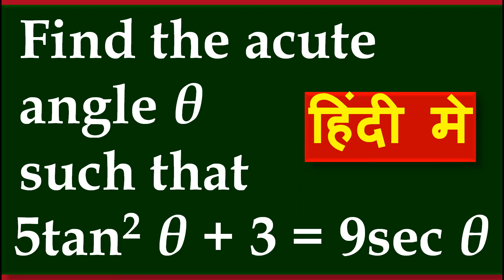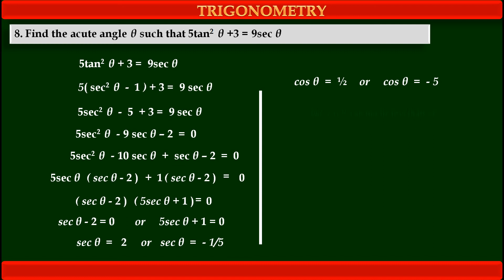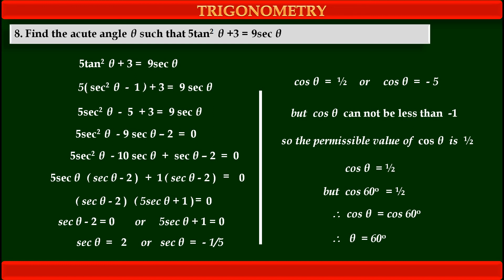IN HINDI, 2.2(8). Find the acute angle θ such that 5tan^2 θ +3 = 9sec θ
CLASS 11, MATHS , TRIGONOMETRY 1
We are presenting here a New Concept of  Education, Easy way of self-Study. This is an Audio-Visual  e- Guide, in which we have covered each and every problem, given in Practice set of your  SSC  and  CBSE- NCERT books.       This is useful for the students of SSC board as well as CBSE & ICSE boards as this chapter is common for all.   After each question, three options are given  in the form of YOUTUBE video links  for answer, you have to click on it  :  Link for Fast Track Answer without explanation. Link for Video with English  explanation.Link  for Video with Hindi explanation.            To get AUDIO-VISUAL : Maths e-Guides ( PDF ), send your Name & class by email to or by Whatsapp to 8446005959 ( Please no call, only whatsapp )*** It is free of cost.MATHS : Easy to understand Useful for Class 10, class11, class 12 Diploma Sem1 m1 EngineeringCBSE, ICSE, ISC, SSC, HSC, IGCSE, GCSE, A LEVEL, IBIIT, JEE, CET, UPSC, MPSC